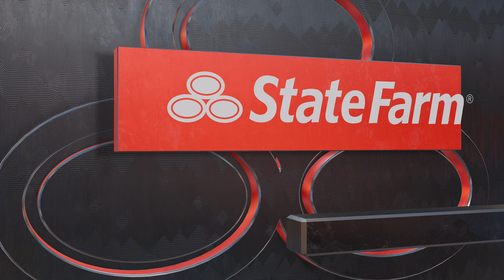【Starguy】All Time Boston Celtics vs All Time Washington Wizards